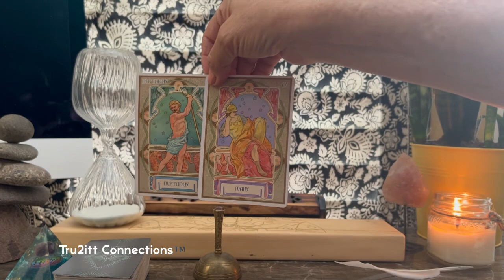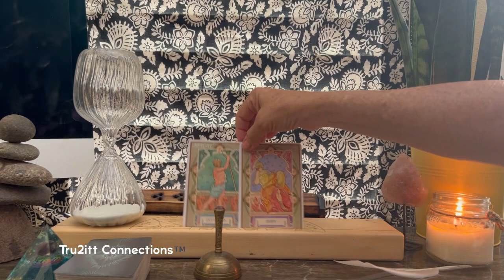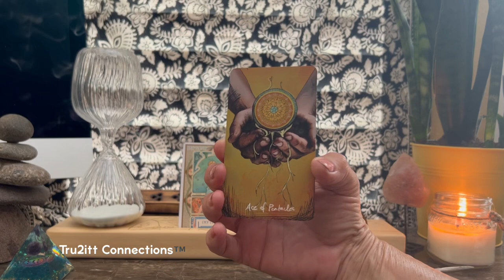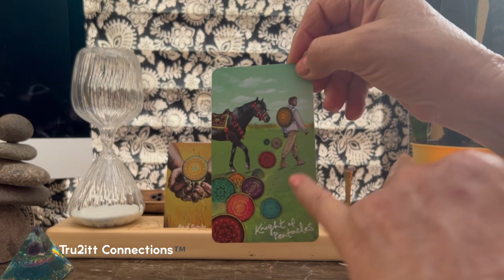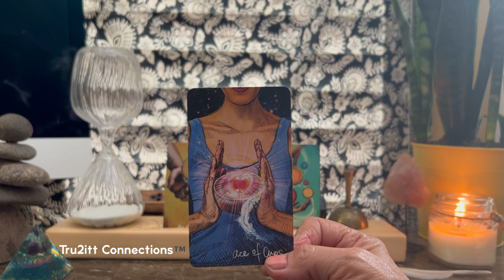Manifest it! Plant the seeds now and believe in your garden.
This reading highlights the difficult astrological energies we all feel. However, channeling the energy, staying focused and going with the flow will lead you down the best path. Please believe it and you will soon see it.

Time stamps
00:00 Welcome All Signs
00:35 Astrological Oracle
02:28 The Lightseer’s Tarot
06:28 Beautiful Spoonbill 🪶

🌹 If you enjoyed this video and care to support my efforts, I’m so grateful.

Peace ✌️
Tru2itt©️2022